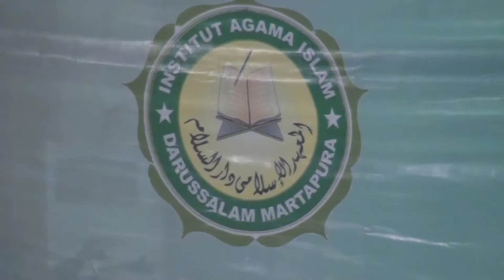Story Wisuda || Wisudawati iai darussalam Terbaik diberi Berangkat Umroh oleh Gubernur Kalsel